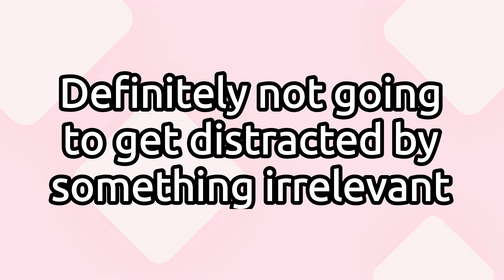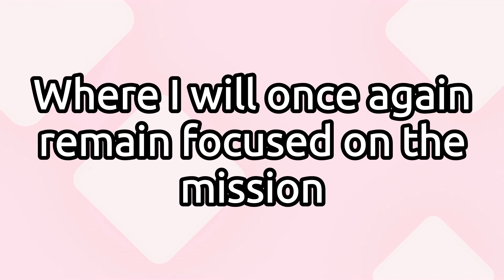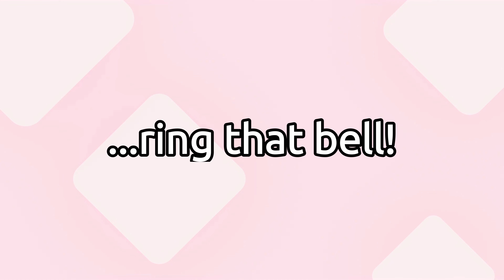Death Stranding - Part 6 - Being Distracted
Thurs, Fri, Sat:
Death Stranding

*Resident Evil: Revelations 2 on Hold*